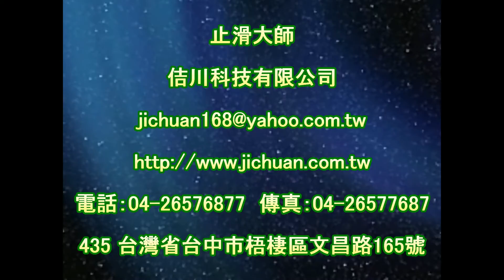止滑大師 1334 - 社區車道抿石 - 防滑石英磚地面止滑施工工程 - 影片